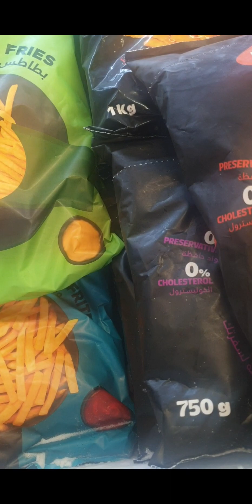dami ganap ngayong araw...(Filipina Married Egyptian)